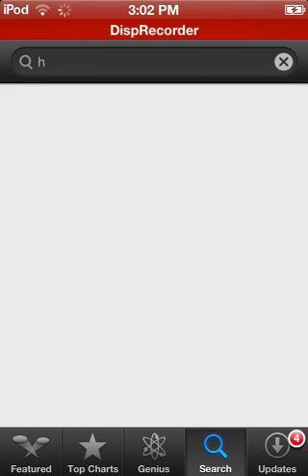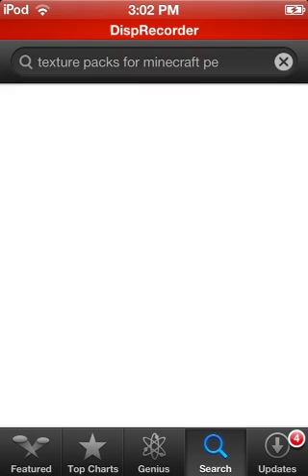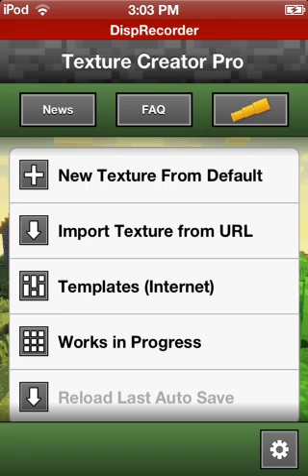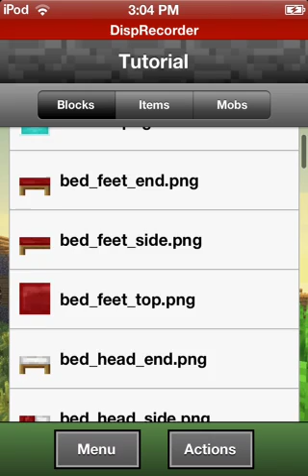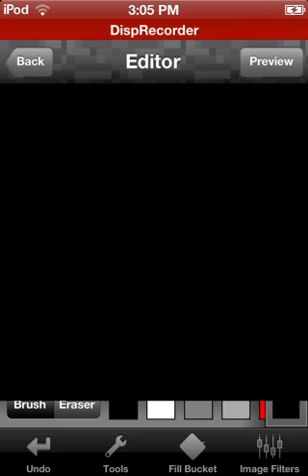Tutorial - How To Make Your Own Custom Texture Packs For Minecraft PE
Yup, That's what the title says. Today I show you how to make your own texture packs for Minecraft PE.

Note: Make sure you have a couple bucks so you can buy the app!

Name: Texture Creator Pro For Minecraft PE
For: IOS
Price: $1.99